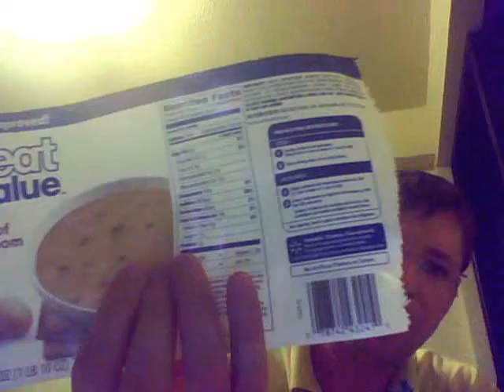Diet Best 3 Foods You Can Eat #1 Kale 98 Cents @ WalMart Collards Spinach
Nutrient Density is the Key to Good health Steam and Add to mushroom soup tastes like cooked cabbage reply to video " Nutrient Density is the Key to Good health " Diet without hunger because your body has it's nutritional needs met